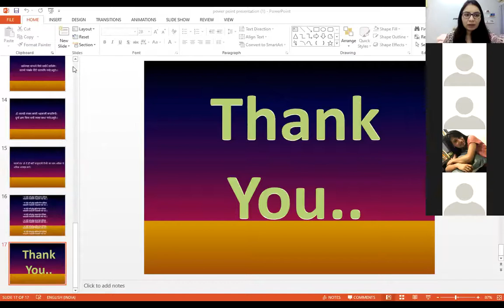Navratri special remedy Session by Shetall Bakhrey Astrologer 9422705755